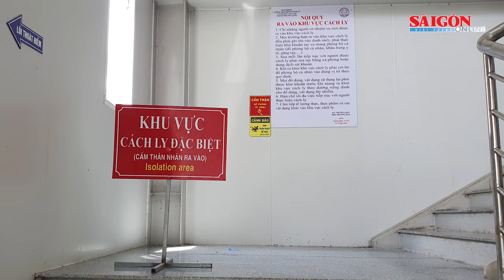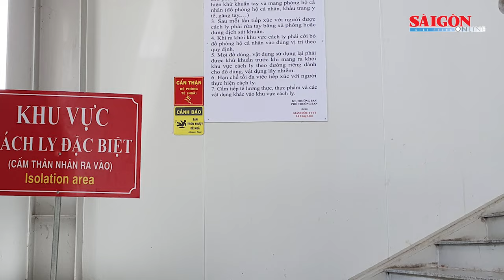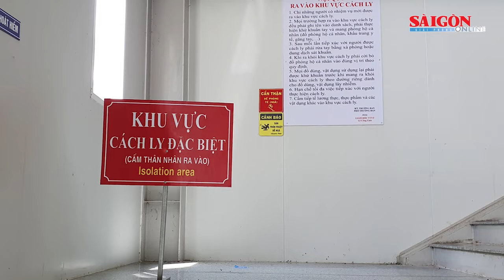Kiên Giang: Xử lý trách nhiệm nhiều tập thể, cá nhân sai phạm trong mua sắm vật tư y tế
Ngày 8-11, tin từ Văn phòng Ủy ban nhân dân tỉnh Kiên Giang cho hay, Chủ tịch Ủy ban nhân dân tỉnh này vừa ký kết luận thanh tra, về việc thực hiện quy định của pháp luật về mua sắm trang thiết bị, vật tư y tế, sinh phẩm, kít xét nghiệm, trong phòng chống dịch Covid-19, giai đoạn từ năm 2020 đến năm 2021, đối với trung tâm y tế các huyện, thành phố trên địa bàn tỉnh Kiên Giang.